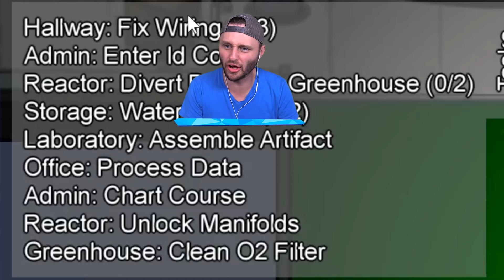Laser Sniper in Among Us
We give Imposters a LASER SNIPER in Among Us

🤖 My Friends! 🤖

Mod Maker: @MREY1